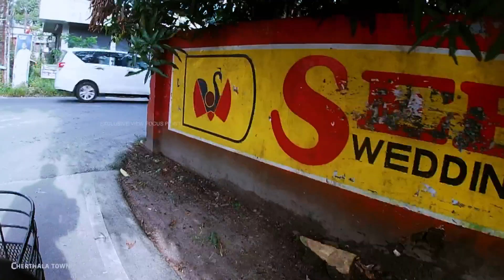ചേർത്തല പട്ടണം!!! കാഴ്ചകൾ സൈക്കളിലൂടെ യാത്ര... | Travel Vlog l Cherthala Town is a beautiful place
ചേർത്തല പട്ടണം കാണാം, സൈക്കളിൽ ഒരു യാത്ര...
View of Cherthala Town
The Cherthala Town atmosphere .
Cycle Around the Cherthala Town

1. Cherthala Town
2. Cherthala Nagarasabha
3. Cherthala Taluk
4. Cherthala Govt. Hospital
5. Cherthala Govt. Ayurveda Hospital
6. Cherthala Private Bus Stand
7. Cherthala Chithranjali Theatre and Paradise 4K Theatre
8. Cherthala Market Road
9. Cherthala Muttom Church
10. Cherthala Muttom Road
11. Cherthala Kodathi kavala
12. Cherthala Karthyayani Devi Temple
13. Cherthala For Holy Birds
14. Cherthala KSRTC
15. Cherthala Post Office
16. Cherthala Govt. Boy’s Higher Secondary     School
17. Cherthala Holy Family LPGS Muttom
18. Cherthala Holy Family Higher Secondary School Muttom
19. Cherthala St. Mary Girl’s High School
20. Cherthala Govt. Girls School
21 Amazing Cherthala Town Travels